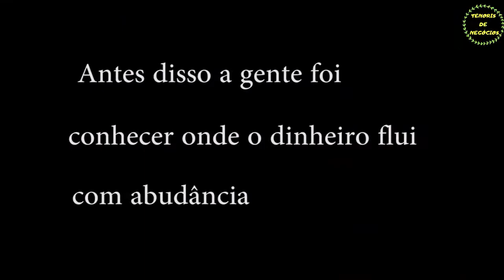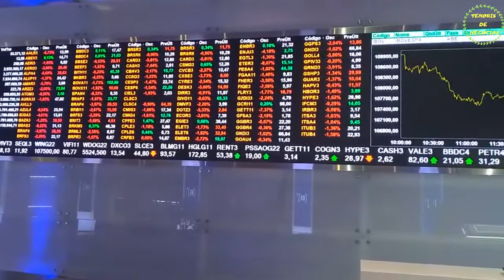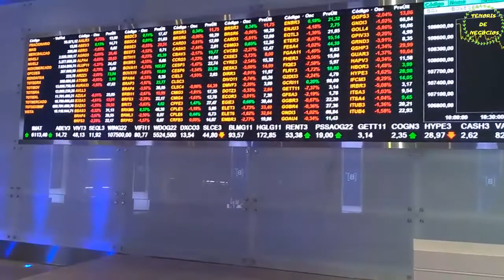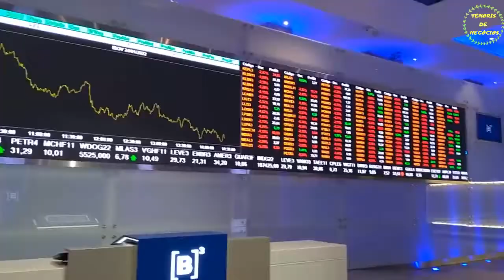Ele Empreendeu por Necessidade (Saiu da Periferia e hoje mora em Balneário Camboriú)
Estar procurando oportunidade de trabalho?
veja meu livro digital falando sobre isso;
4 Passos estratégicos para você encontrar o trabalho que procura

ou @robertwsichmann

Link para adquirir o livro;
Assista nosso vídeo falando sobre : Enriquecer é uma questão de escolha ou não?

Outra sugestão:
Resenha do livro: A riqueza da vida simples

Estou convidando você para a Passfolio, uma corretora americana que eu uso para investir nos Estados Unidos. Crie uma conta hoje e cada um de nós receberá até $100.00 em ações grátis:

Oi! Eu uso a Wise para enviar dinheiro internacionalmente. É muito fácil de usar e mais barato que os bancos. Teste o serviço com uma transferência de até 500 GBP sem tarifas.

Atenção: Esse conteúdo é 100% educativo, e não envolve recomendação de compra ou venda de ativos. Retornos passados não garantem retornos futuros.
E todo investimento envolve riscos e deve ser analisado pelo investidor, tendo o mesmo a total responsabilidade por suas decisões.
 Se você deseja aconselhamento financeiro sob medida para suas circunstâncias, é necessário a consulta de um profissional licenciado para tal.

Cuide de seus centavos, que os milhões cuidarão de você.

DIVULGAÇÃO: Alguns dos links nesta página são links de afiliados, ou seja, sem nenhum custo adicional para você, posso ganhar uma comissão se você clicar e fizer uma compra e / ou se inscrever.